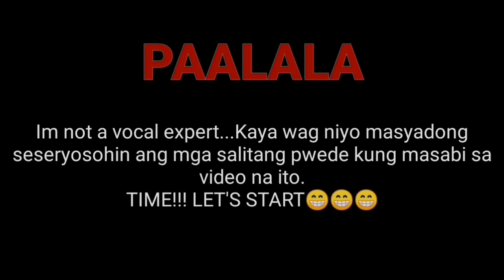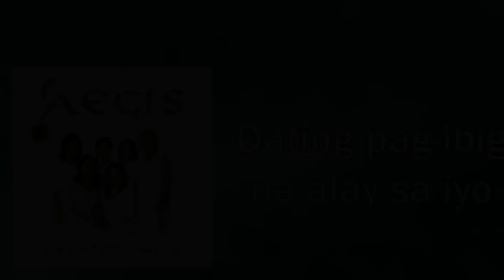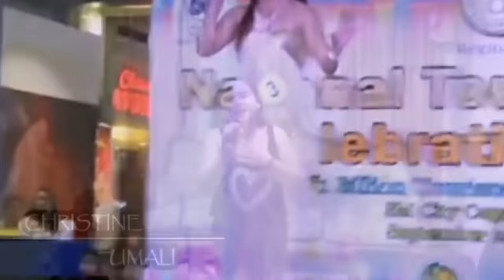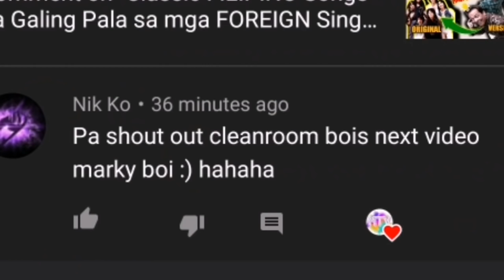Most Difficult FILIPINO Songs of All Time!!!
MGA KANTANG PINOY NA MAHIRAP  KANTAHIN

MOST DEFFICULT FILIPINO SONGS OF ALL TIME

HARDEST FILIPINO SONGS OF ALL TIME

SAYANG NA SAYANG BY AEGES
SAYANG NA SAYANG BY AEGES LIVE

HANGGANG NGAYON BY KYLA
HANNGANG NGAYON BY KYLA LIVE

AKIN KA NALANG BY MORISSETTE AMON
AKIN KA NALANG BY MORISSETTE AMON LIVE WISH BUS

KAHIT KAILAN BY SOUTHBORDER
BRIX FERRARIS KAHIT KAILAN LIVE
SOUTHBORDER LIVE

BUKAS NALANG KITA MAMAHALIN BY LANI MISALUCHA
BUKAS NALANG KITA MAMAHALIN BY LANI MISALUCHA LIVE WISH BUS